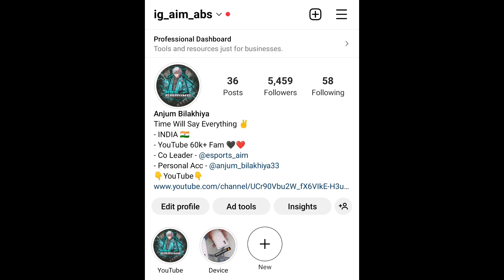😱 Re-Creating The History Of PUBG MOBILE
CLAN_____Aim Achiever

Ancient Secret arise mode gameplay
how to play spider man mode
Ancient Secret arise mode ki power kaha milti hai
Ancient Secret arise mode me rank Push kese kare
Ancient Secret arise lag fix
 bgmi
 Squad conqueror bgmi
Squad rank push Ancient Secret arise events
Ancient Secret arise event gameplay
bgmi 2.1 update
bgmi 2.1 updaterankpush